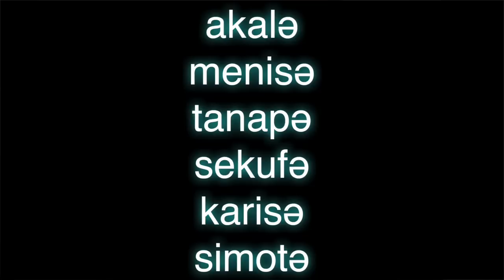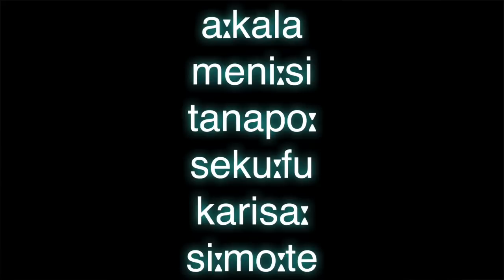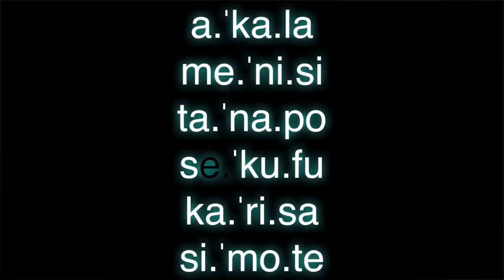The Art of Language Invention, Episode 8: Consonant Cluster and Coda Evolution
If you have a conlang that only allows open syllables, how do you get codas and consonant clusters? This video will explain.